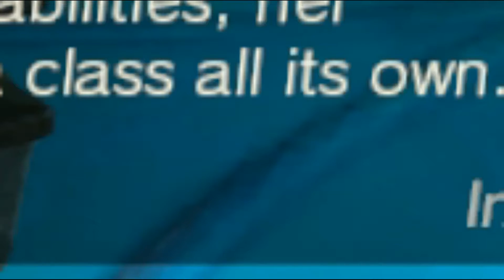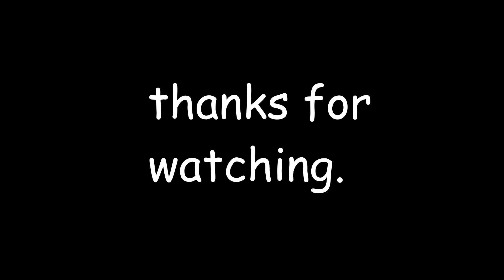SHEH RATA'S IMPOSSIBLE SHRINE!!! (The Legend of Zelda: Breath of the Wild #19)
In this video we go to the Sheh Rata Shrine, a Shrine that's really hard to beat. We'll get back to main story content after I do some more Shrines, just to level myself up. How hard will this Shrine be? What will the Shrine be like? Find out in the video!
The Legend of Zelda: Breath of the Wild
Nintendo Switch